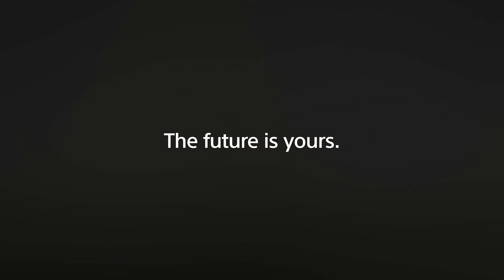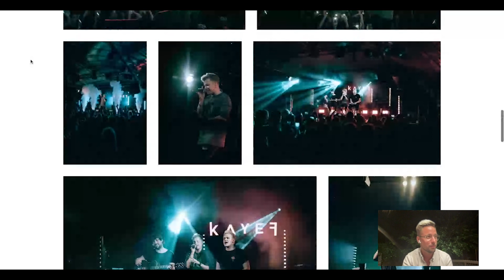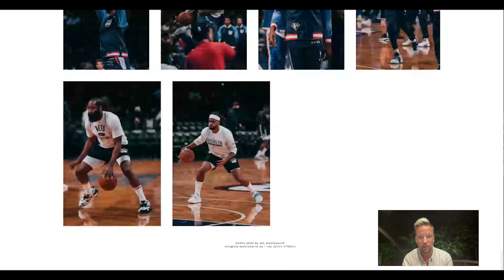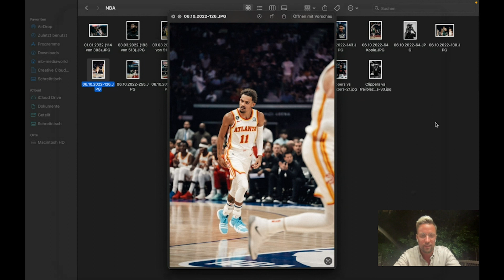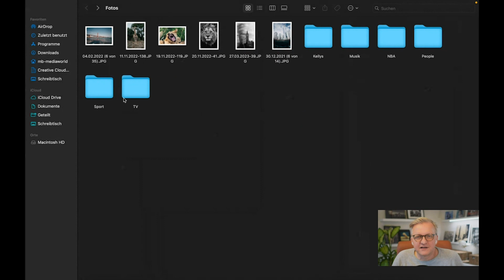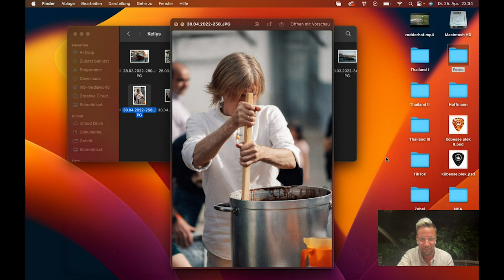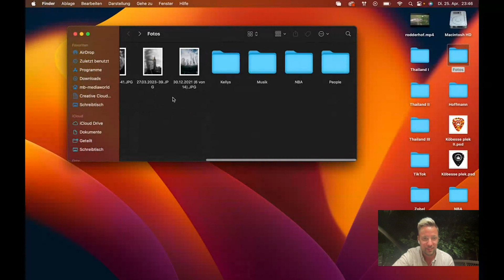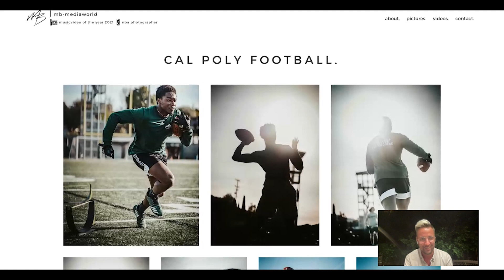Sony Pro Photographer Live Talk mit Marc Bremer S9E05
Der Sony Pro Photographer Live Talk mit Marc Bremer ist der fünfte von insgesamt acht Talks der neunten Staffel. Moderiert wird die Serie von Steffen Böttcher, auch bekannt als Stilpirat.
Angetrieben durch Leidenschaft, Hingabe und Detailverliebtheit ist es Marc‘s Ziel, einzigartige Momente für immer festzuhalten. So ist er seit 2013 als Foto- und Videograf selbstständig. Schon als kleiner Junge hat sich Marc mit vielen kreativen Dingen wie Musik und Designs auseinandergesetzt. Er ist fasziniert davon, besondere Dinge zu schaffen, also hat er sein Hobby zum Beruf gemacht.